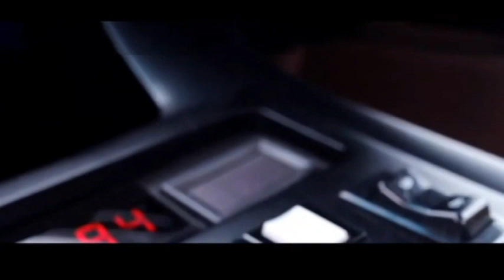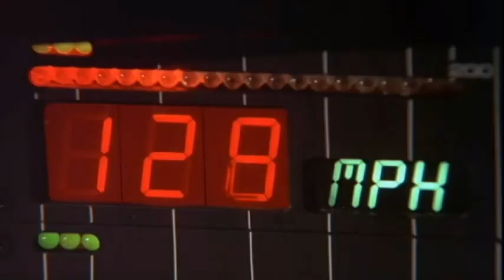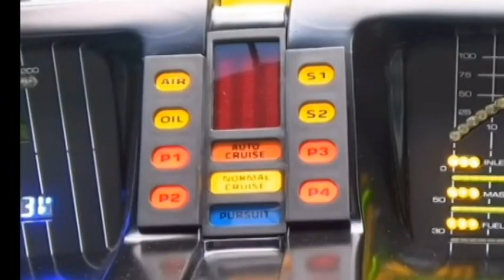【ナイトライダー】第48話：R34とナイト2000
【ナイトライダー】ナイトライダー：
起動その３「楽しい！ナイト2000と対話」